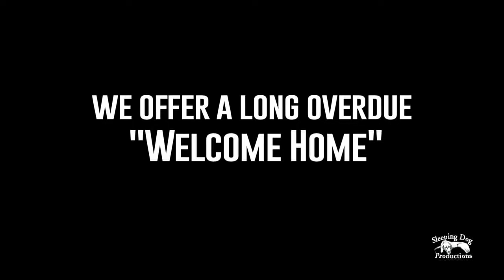Welcome Home (Starring Luke Perry) - Movie Preview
Watch a preview of the heartwarming UP Original Movie Welcome Home starring Luke Perry. Watch Welcome Home premiering Sunday, September 13 at 7 .

Home is safe. Home is love. Welcome home! 'Like' on Facebook Follow on Twitter

Un film de Philippe de Pierpont